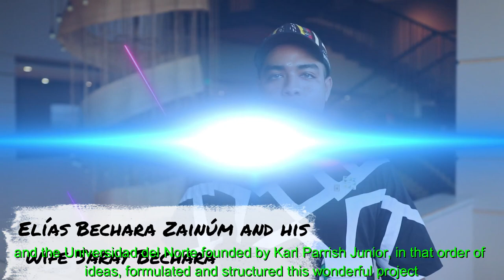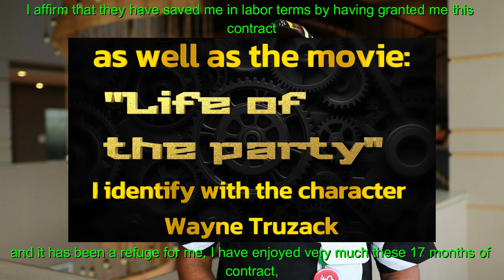Closure of the CTINÚ Project in English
A short video of gratitude and closure of all that has been achieved in the CTINÚ project, always with a Caribbean flavor.

Universidad del Norte and Universidad del Sinú.
Ministry of Science, Technology and Innovation